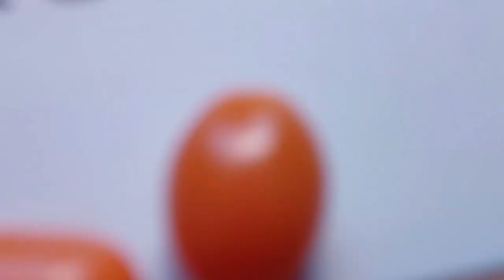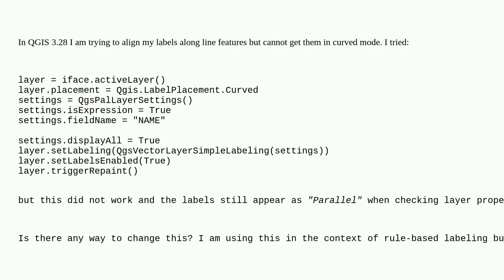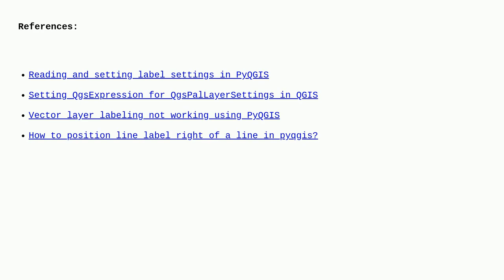Gis: Using label placement via PyQGIS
Using label placement via PyQGIS

A special thanks goes out to the community

  line curved labeling pyqgis